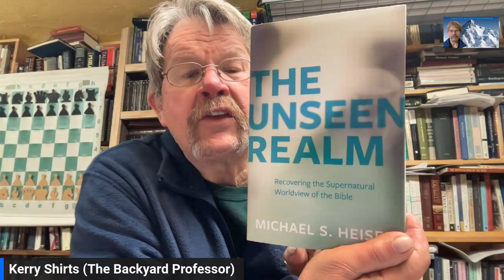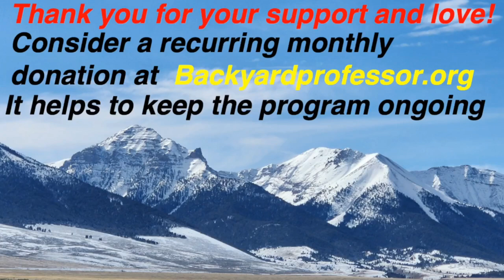Backyard Professor RIP Dr Michael S Heiser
A giant of a Bible scholar has passed, and I tribute him tonight.